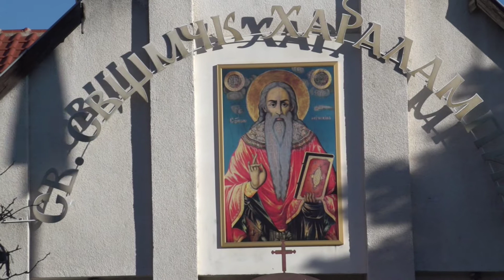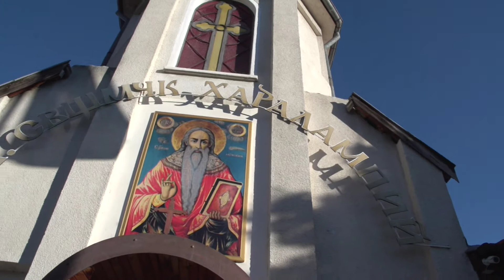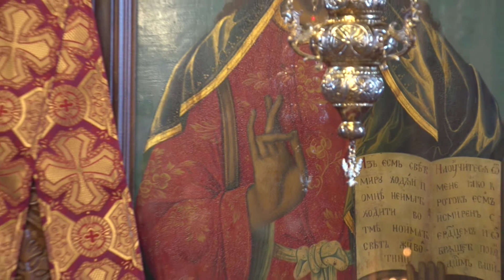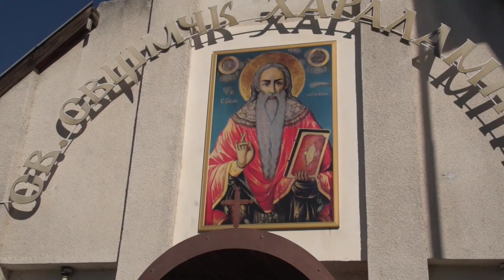СВЕТИ ХАРАЛАМПИ - ХРАМОВ ПРАЗНИК В ГРАД СЕПТЕМВРИ 2022